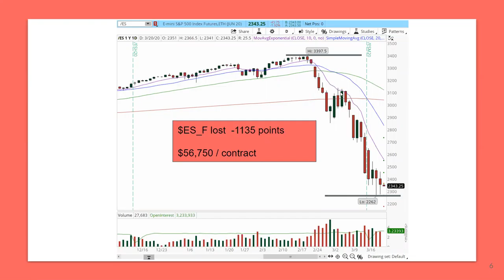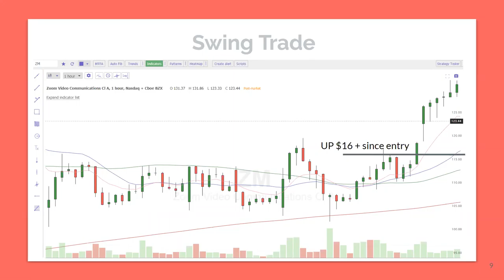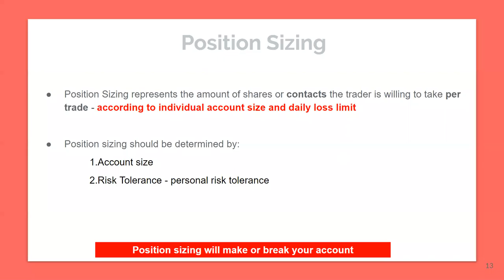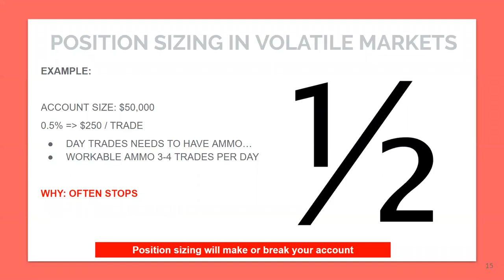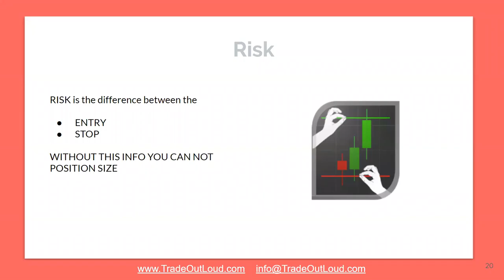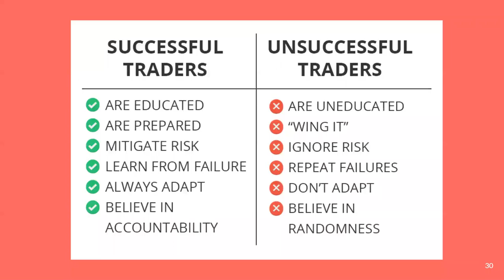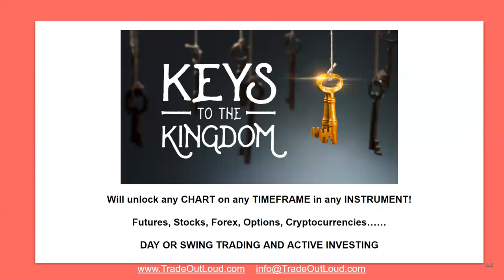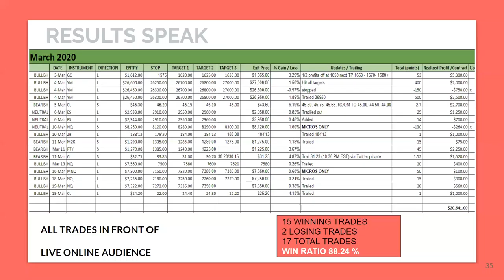Trading Convulsive Markets